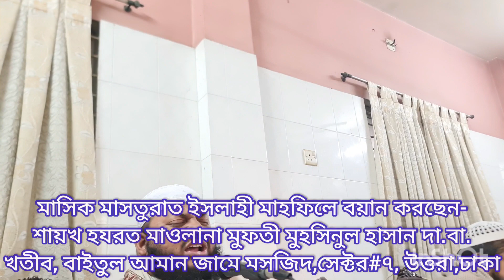মাসিক মাসতুরাত ইসলাহী মাহফিলে বয়ান করছেন(শেষাংশ)-16.01.24#মুফতী মুহসিনুল হাসান দা.বা.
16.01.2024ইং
ঢাকা মুহাম্মাদপুরস্হ বছিলার
ভাই ভাই মঞ্জিল ভবনে
মাসিক মাসতুরাত ইসলাহী মাহফিলে বয়ান করছেন_  আমাদের প্রিয় শায়খ হযরতুল আল্লাম মুফতী মুহসিনুল হাসান দা.বা.

মাসিক মাসতুরাত ইসলাহী মাহফিলে বয়ান করছেন-
শায়খ মুফতী মুহসিনুল হাসান দা.বা.

মুফতী মুহসিনুল হাসান
মুফতী সাহেব হুজুরের মাসিক মাসতুরাত ইসলাহী মাহফিল...
খতীব, বাইতুল আমান জামে মসজিদ,সেক্টর#৭, উত্তরা,ঢাকা
সিনিয়র মুহাদ্দিস ও মুফতী, জামিয়াতুস সাহাবাহ ঢাকা
সিনিয়র পেশ ইমাম, মসজিদুত তাকওয়া
সেক্টর#৩,উত্তরা